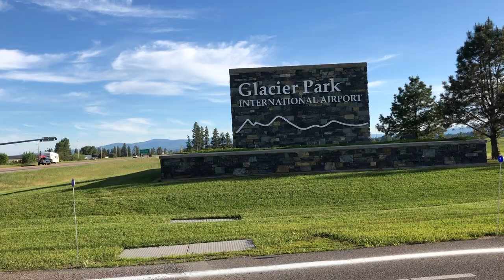Бегство к границам Канады от пожаров. Монтана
Mila S.
Обширные пожары захватили Аризону с севера и с юга. В воздухе день и ночь запах гари. Нужно что-то предпринять. И вот наше решение: летим в штат Монтана - в леса, в горы, на свежий воздух.